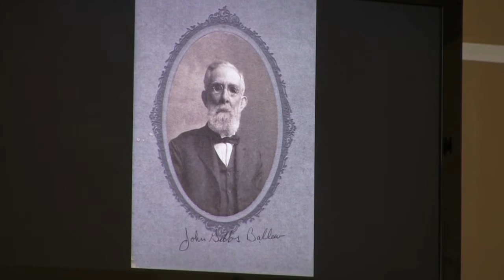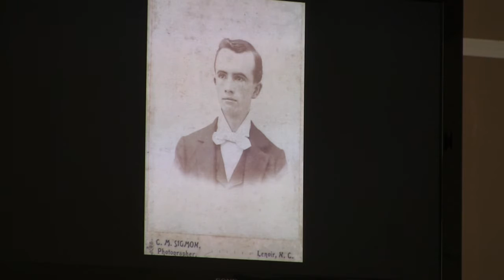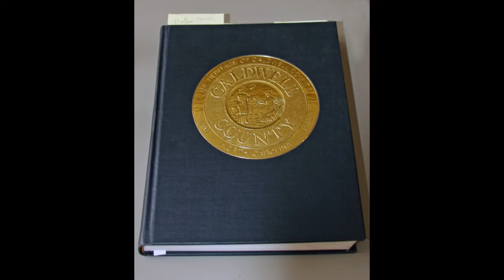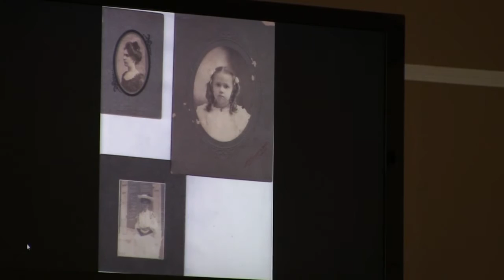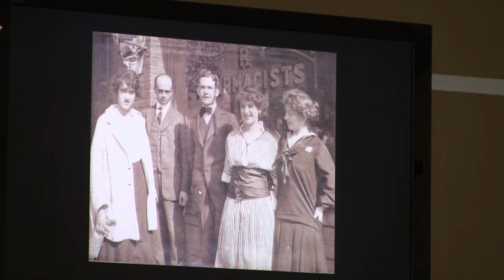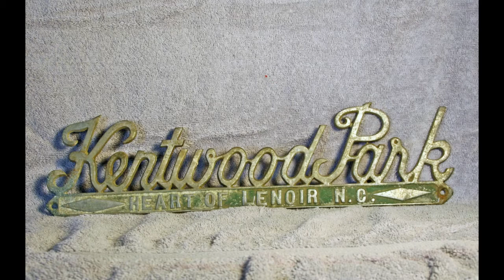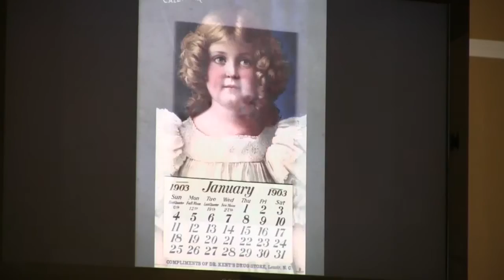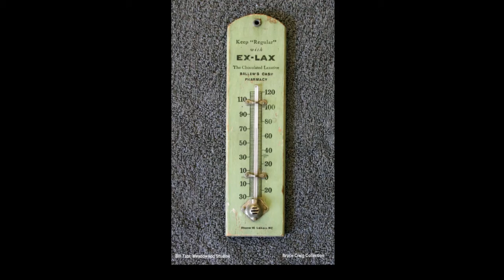Ballew Family History with Bruce Craig 3 -26- 2016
Historian Bruce Craig's Ballew History presentation at our Caldwell Heritage Museum, Lenoir, N.C..